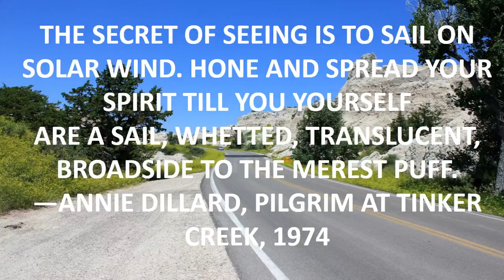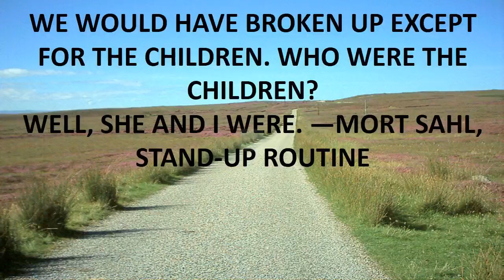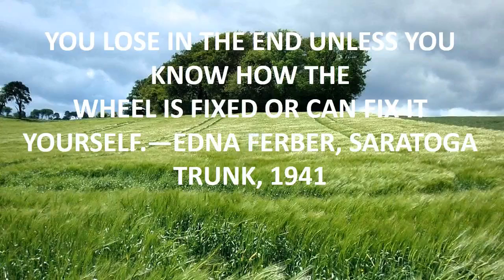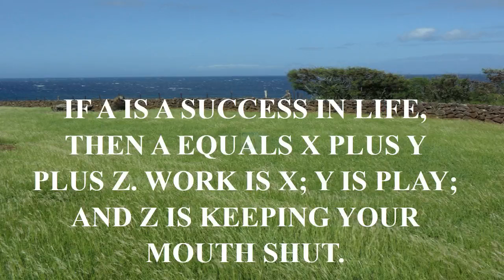quotes me j cole